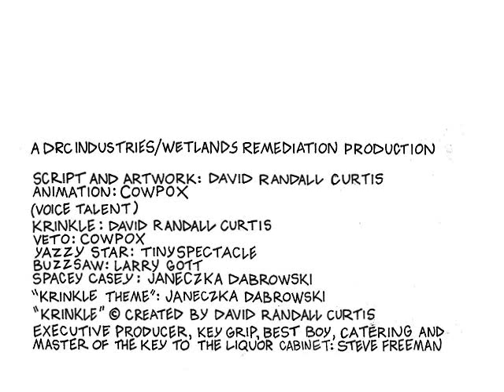THE KRINKLE CARTOON SHOW #6 (Buzzsaw & his ex) :p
new strips are in the works after all the uploads are reposted from my hacked channel... :p